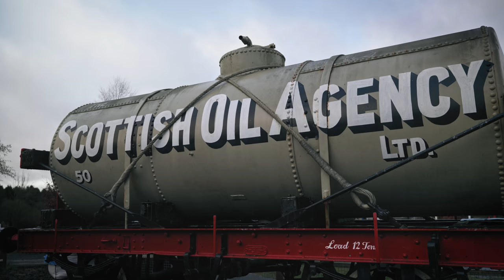Visit West Lothian Industrial Heritage 12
Explore the nature and scenery of West Lothian's Shale Trail